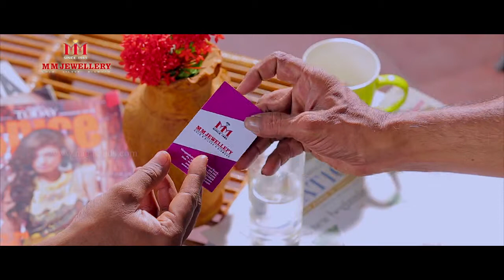mm jewellery chennai one